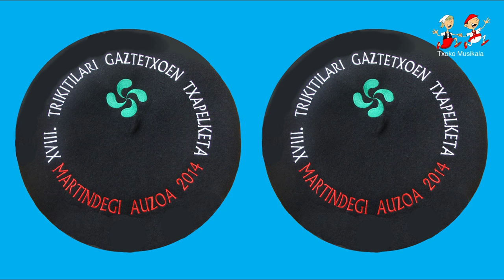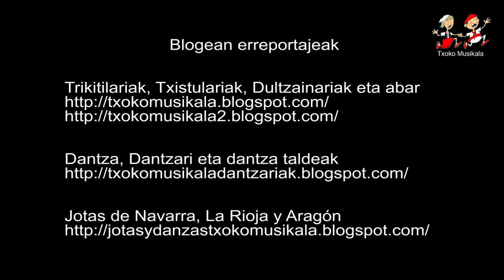201407060301 Maialen eta Andoni Izagirre anai arrebak 2014an Oialumen